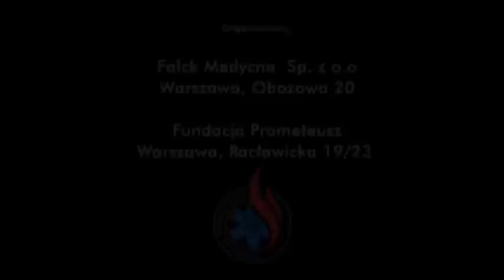Zadanie 2. Przyjaciele